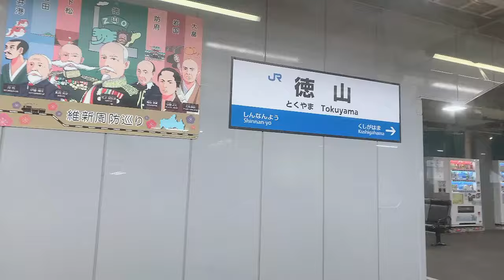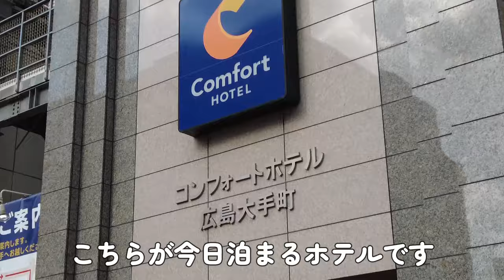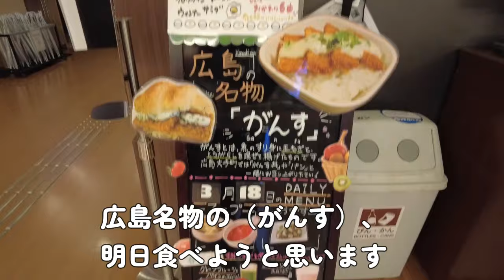【青春18きっぷ】観光なし、子供とでは大阪から九州までなんて無理！新山口から広島までが限界、もうやらない！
こんにちは、お越しくださりありがとうございます！

今回も青春１８きっぷで子供と旅をする動画です、今回で終わりです。
今回は新山口から広島まで普通列車の旅です、広島で食べ歩きもしました。

コンフォートホテル広島大手町

〒730-0051 広島県広島市中区大手町3丁目7-9

★密かに日本４７都道府県旅行、海外旅行（危険でない国）全制覇狙ってます。
日本：10県(大阪、京都、兵庫県、愛知県・愛媛県・和歌山県、福岡県、岡山県、山口県、広島県)
海外：２国目(タイ、韓国）

是非、参考にしてくださいね！

この動画が良かったよ！という方は

主婦でも旅して自由気ままにやりたいことをやって人生を楽しむ大人のチャンネルです♩
そしてそんな旅好きさんと繋がりたいです(*´꒳`*)
皆さんと交流しながら一緒に旅を楽しんでいきたいので
コメントやアドバイスも頂ければ本当に嬉しいです。